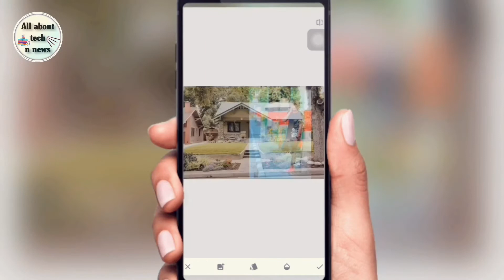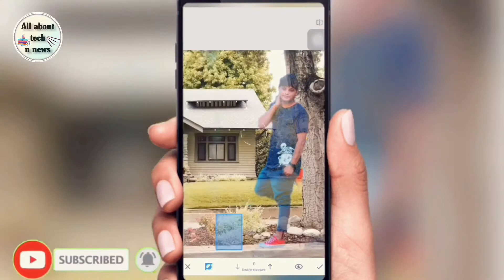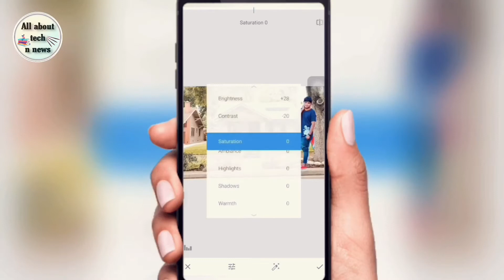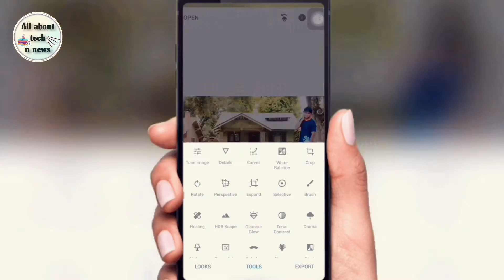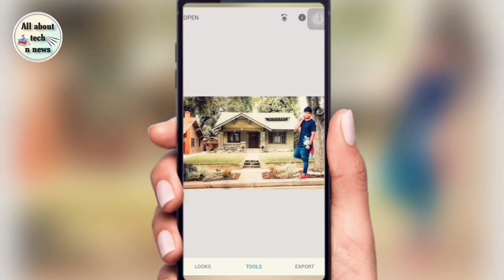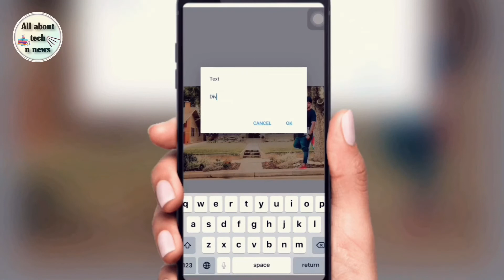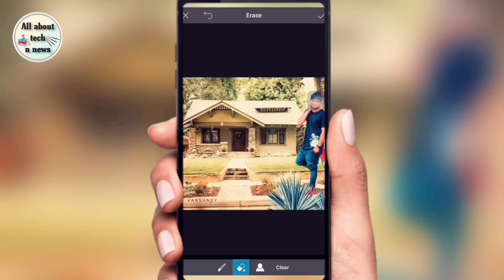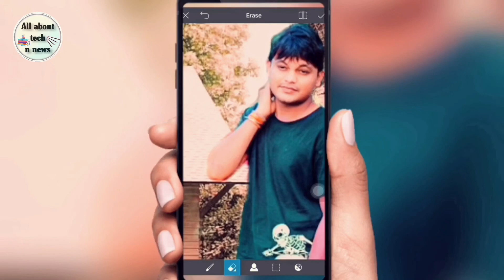Change your background in snapseed 🔥🔥🔥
In this video i m going to tell you how can you change your background in snapseed.
Step by step you can easily learn the way of change the background in snapseed.